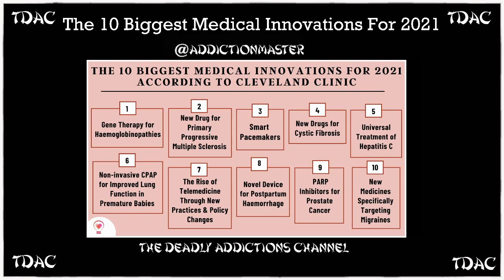TDAC The 10 Biggest Medical Innovations For 2021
I read an article on The 10 Biggest Medical Innovations For 2021